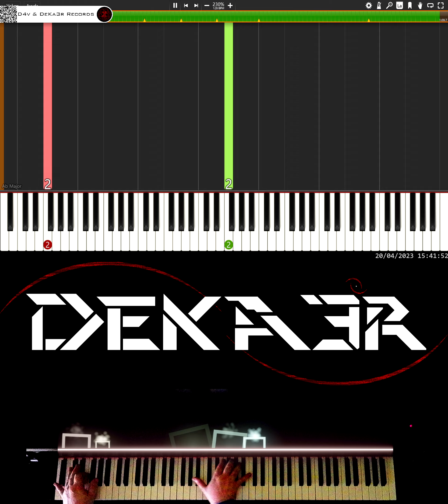🔴 IRL 🎹 RUNNER • CREACIÓN DE SU DIGITACIÓN, MNEMOTECNIA Y ESTUDIO PARA PIANO